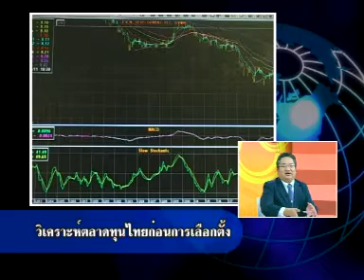เจาะข่าวเล่าความ 260654 เบรค 2-1.wmv